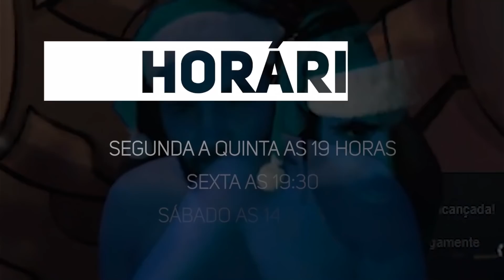ELDEN RING PT#42 - Sempre tem um barqueiro no mapa